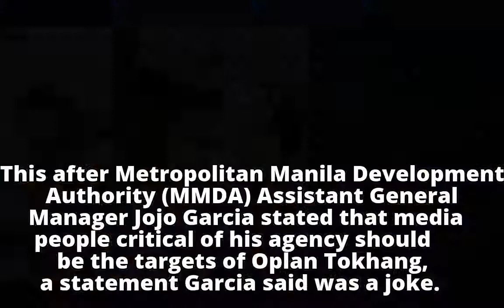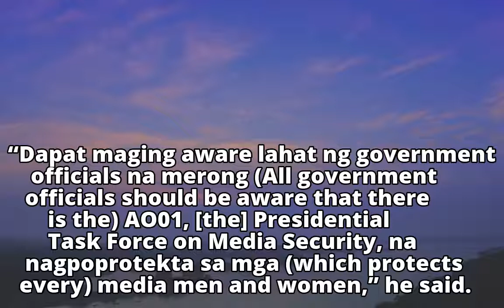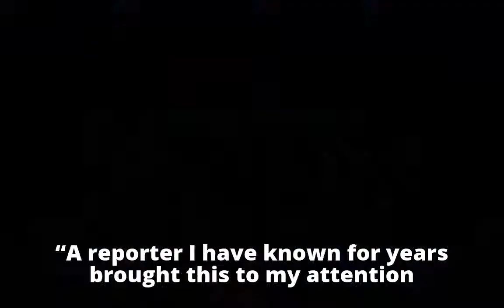Palace condemns MMDA exec’s joke about media